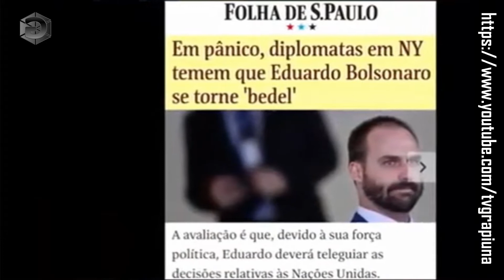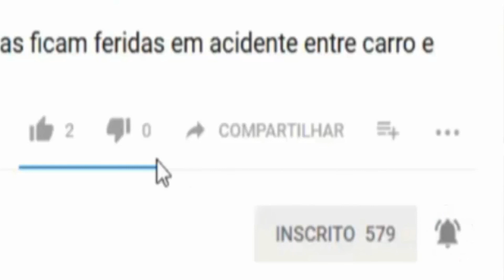EDUARDO BOLSONARO FALA SOBRE A POSSIBILIDADE DE SER EMBAIXADOR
Credito Eduardo Bolsonaro